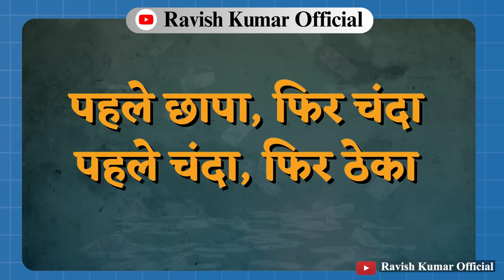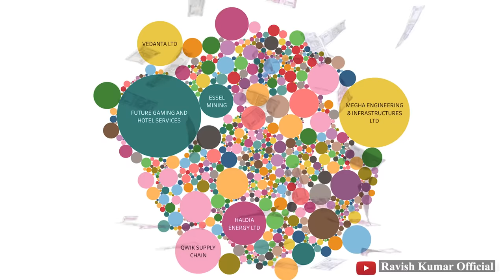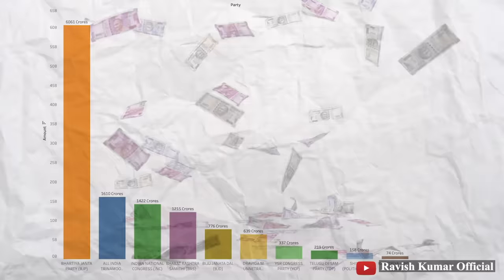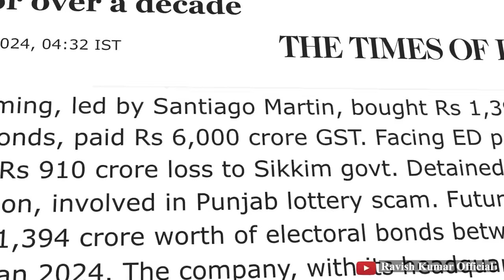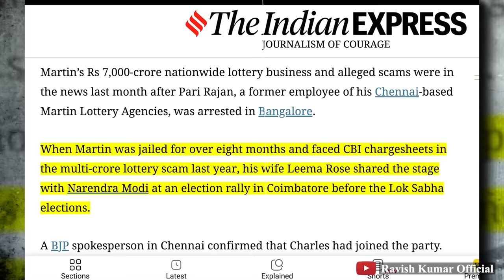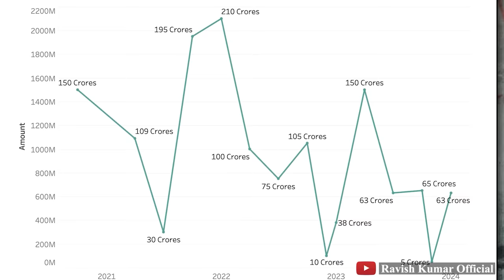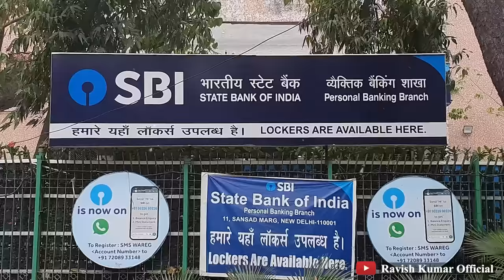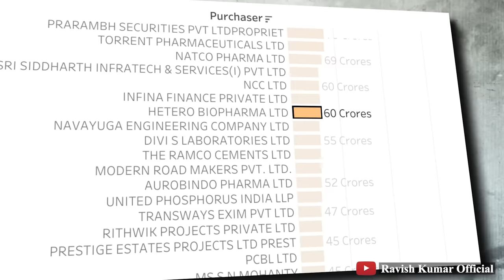चुनावी चंदे का भांडा फोड़ | Electoral Bond details out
आख़िरकार SBI और चुनाव आयोग के तहख़ाने से वो रिपोर्ट बाहर आ ही गई जिसे छिपाने की बार बार कोशिश हुई। फ़िलहाल सारी जानकारी बाहर नहीं आई है मगर सुप्रीम कोर्ट ने SBI को कहा है कि बॉन्ड के नम्बर भी जारी करे ताकि मिलान हो सके। पत्रकारों ने दानदाताओं की सूचि की छानबीन कर यह खोज निकाला है कि जिन कंपनियों ने अधिकतम चंदा दिया उनमें से आधी पर जाँच एजेंसियों द्वारा छापेमारी की गई थी। ऐसी कंपनियाँ भी मिली हैं जिनका मुनाफ़ा था 10 करोड़ लेकिन चंदा दिया 185 करोड़ का। चुनावी चंदे से भाजपा को सभी पार्टियों से कहीं अधिक चंदा मिला है। पारदर्शिता के नाम पर लाए गए क़ानून ने सालों आपसे बहुत कुछ छिपाया लेकिन कुछ पत्रकारों की मेहनत का नतीजा है कि सच सामने आ रहा है। क्या आपको नज़र नहीं आ रहा है? क्या अंकिलों के चक्कर में आपने आपना दिमाग बिल्कुल बंद कर दिया है? ध्यान से देखिएगा कि आपके इर्द गिर्द किस अख़बार और किस न्यूज़ चैनल ने इस मामले पर विस्तृत चर्चा की है। हमारे चैनल पर इलेक्टोरल बॉन्ड से जुड़ा यह आठवाँ एपिसोड है।